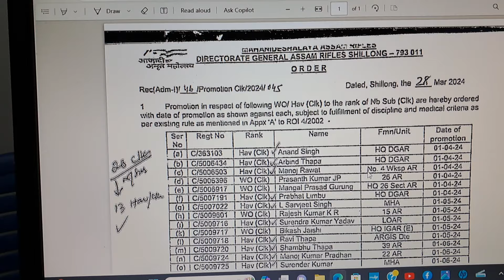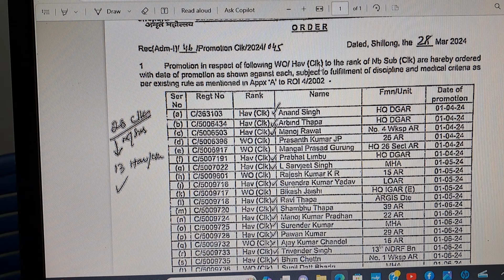Promotion: Hav (Clk) to Nb Sub (Clk); Hav(GD) to WO (GD). Why not Hav (GD) to Nb Sub (GD) ???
Vide DGAR ltr dt 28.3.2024 WO/ Hav (Clk) have been promoted to the rank of Nb Sub (Clk), while in GD category Hav is promoted to the rank of WO. This is unjustified and discriminatory.